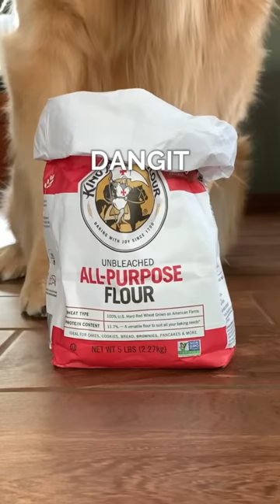How I Deal With Dog Hair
The Roborock S6 has been a life saver. We run this vacuum 2 times a day and our floors stay spotless. Check out the links below to learn more!